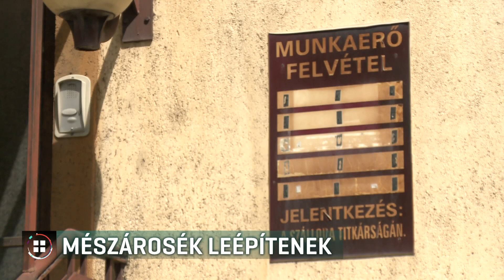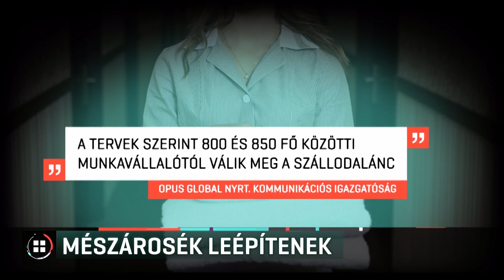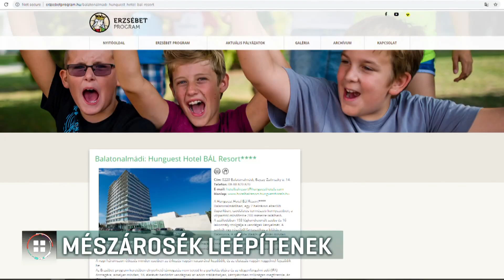Mészárosék leépítenek 20-04-29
Minden második dolgozóját, akár 850 embert küldhet el a Hunguest Hotels Zrt. A Mészáros Lőrinc érdekeltségében lévő cég közlése szerint a koronavírus miatt bezárt szállodák egy részét felújítják, ezért küldik el a dolgozókat. A DK szerint hiába kapott szállodáin keresztül több milliárd forint közpénzt, Mészáros Lőrinc elsőnek hagyta el a süllyedő hajót.